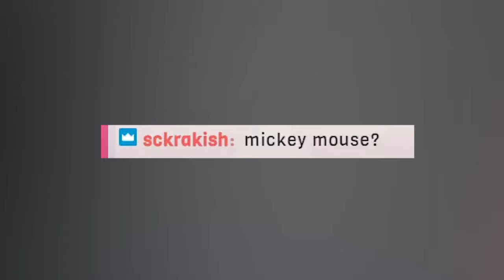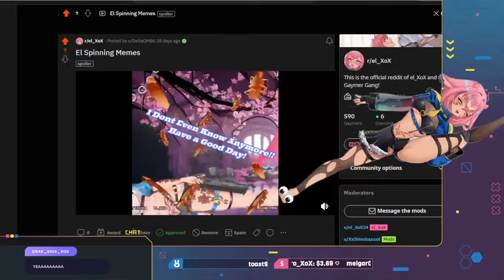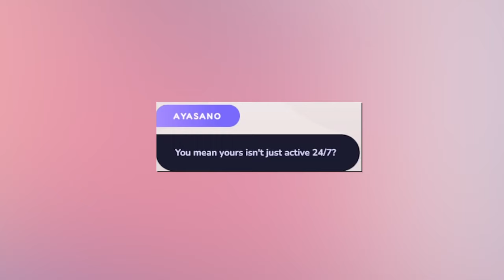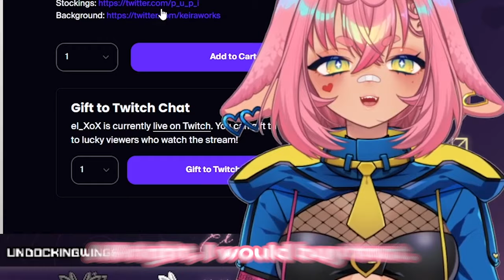The Best Of El_XoX June 2023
el's PC
el's Montiers (Two)
XLR audio Interface
el's Mouse
el's Mic
el's Wireless Mics(fullbody Streams)
el's Headset
el's Desk
e's Drawing tablet
el's Tracking set up
HTC Vive trackers (Three pack)
HTC SteamVR Base Station 2.0 ( I recommend using 2 )

eL_XoX is a Genderfluid, English Speaking Vtuber from the US, who is know for her Dancing Streams, and her sex positive LGBTQ+ environment and community, as well as her livestreams on Twitch.TV. She is known for Playing community games, games like Poppy's Playtime, Among Us, , Marbles, Mario Party, and MineCraft. She also plays many competitive games like Fortnite, Apex Legends  , Halo, League Of Legends and many more! El's friends and fellow Vtubers are Merrydawg, Tfmjonny, Makari, CaptHokageVT, and more. el_XoX Live Streams On Twitch, Posts Videos on YouTube, and Posts short form Content on Tiktok,  and post pictures on Instagram, and Twitter.